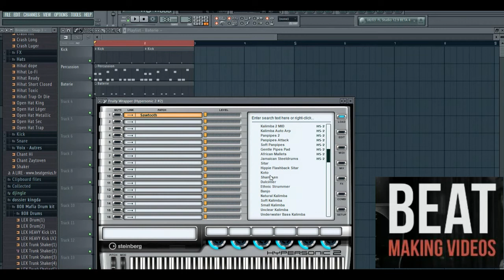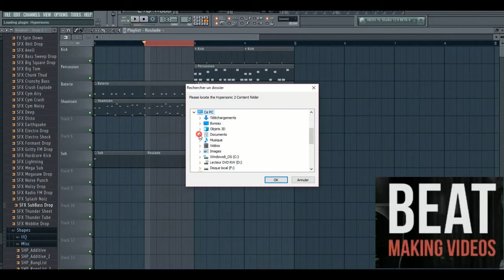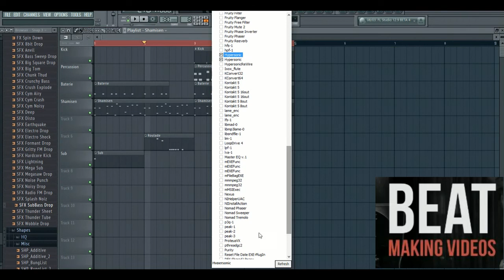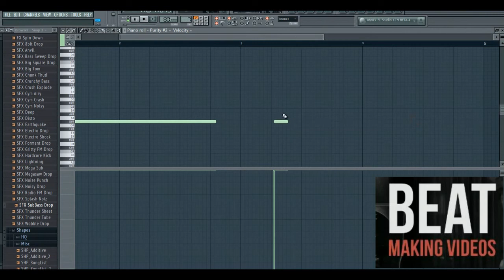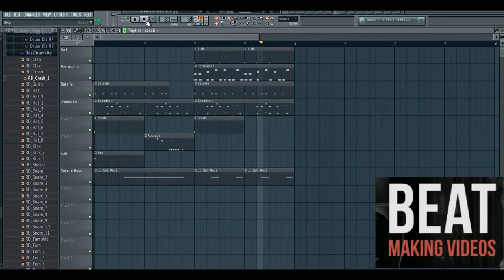Beat Coupé Décaler (instrumentale fabriqué en LIVE sur FL STUDIO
Bonjour,
Nous vous offrons aujourd’hui Un lIve Beat Making D'un Beat Du Style Coupé Décaler; fabriqué assez simplement.
Dans la vidéo Poll Favor Vous explique des Techniques simples et efficaces Du style de L'artiste ivoirien DJ ARafat.

Pour en Savoir Plus sur le Beat Making  Mon équipe Vous a préparer 1H De Formation Pour Beat Afro Trap + 1 Drum-kit Offert.